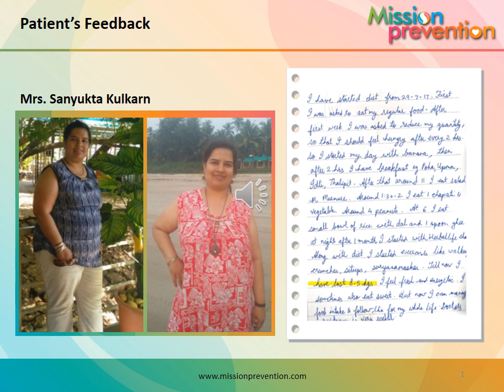weight loss 12 kg in 7 months : sanyukta kulkarni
Mission prevention Sanjivani obesity clinic 5th Success story
For appointment contact
Sms 'For weight loss ' will call back to you